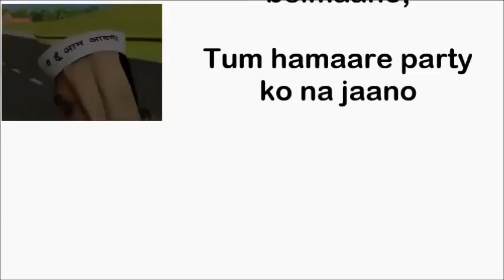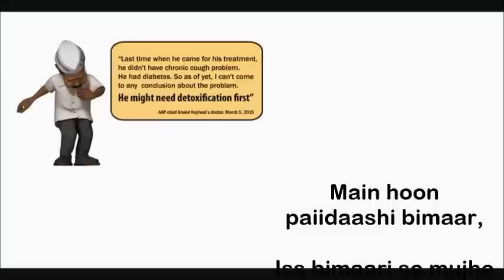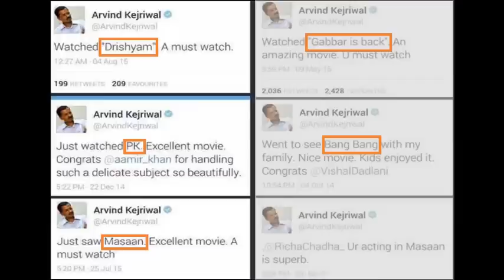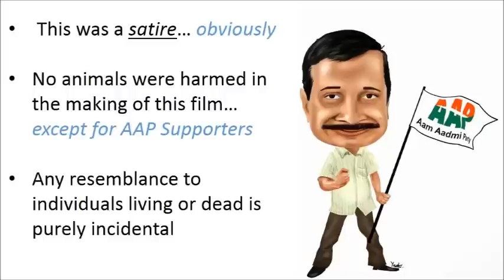The AAP Anthem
This is a Satire. No animals (except for AAP Supporters) were harmed in the making of this film

Lyrics:
Duniya ke o beimaano,
Tum hamaare party ko na jaano,
Hum puri Dilli ko jalaa denge ,
Sari blame Modi pe daalenge,
Vote karo, hume vote karo! (2)

Thodi si toh daya karo,
Galti ho gayi shamaa karo,
Hamaare MLA CD banaayenge,
Phir Arnab ke show pe maar khaayenge,

Kejriwal hai humaaraa namunaa,
Tumne usko ab tak nahi jaanaa,
Ek karod ke samose khayega,
Pura bill public pe aayega,

Kejriwal hai badaa kraantikaari,
Dharti par uska boj hai bhaari,
Anna Hazare ko phasaayaa hai,
Khud ke dum pe upar nahi aaya hai,

Asutosh faltu main rone wala,
Kejiriwal ka nautanki pyaara,
Yadav ji toh party chhod gaye ,
Bhushan ji bhi jaldi nikal pade ,

Aachhoo-Aachhi khaasi aur shardi,
Meri aisi haalat Modi ji ne kardi,
Main hoon paiidaashi bimaar,
Iss bimaari se mujhe ho gayaa hai pyaar,

Jab se  Modi mere life main aayaa hai,
Tabse Twitter ne mujhe sataayaa hai,
Main bas movie reviews daalungaa,
Dusra kuch kaam nahi kar paaungaa,

Once upon a time mera naam tha Bhagoda,
My favorite appetizer is Samosa, not Pakoda,
Designer muffler pehen ke aaoonga,
Phir turant vipassana ke liye jaoonga,

Maine Dilli ko free WiFi nahi di,
Aur Brashtaachaar ko door nahi ki,
Koi apni ungli meri aur na daale,
Modi ko kaho apna kaam sambhaale,
Vote karo, hume vote karo!
Vote karo, mujhe vote karo!